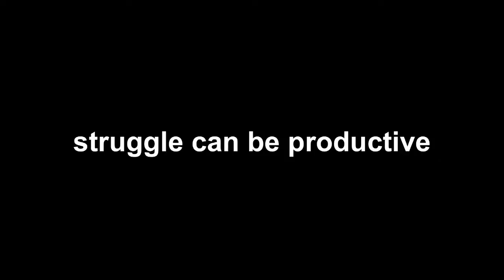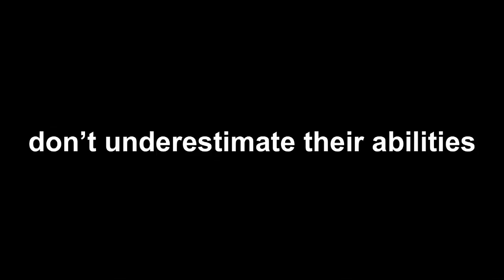How Might We Teach Strategy to Kids?: Stefanie Schram at TEDxKingStreetEast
Stefanie Schram is a Senior Associate at Rotman DesignWorks at the University of Toronto's Rotman School of Management where she bridges the human dimensions of design with practical applications in business.

Stefanie's talk covers: At some point in our life, we all face situations where we need to teach complex, tough concepts to a seemingly, unlikely person/group of people.  Leaning into the challenge to make it teachable has the potential to positively impact someone's life.